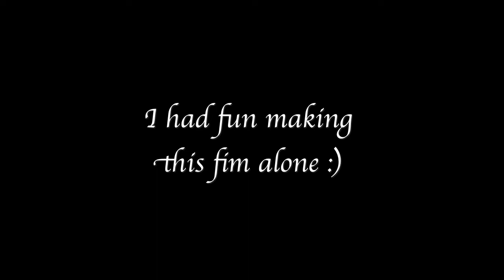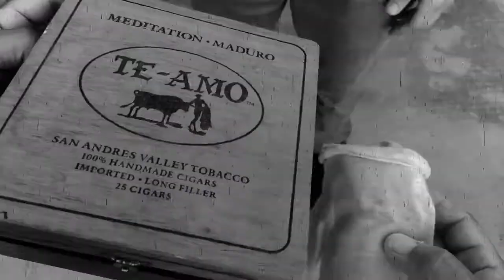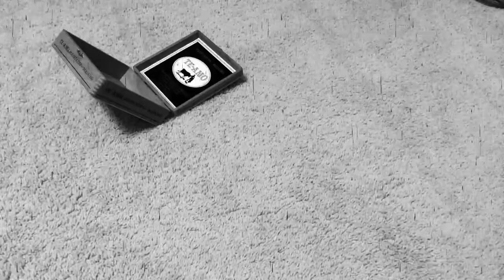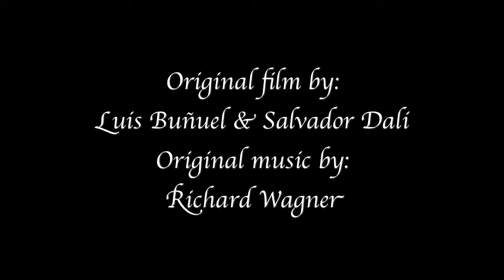Solo Film Project #2 By Kent Rogers: Un Chien Andalou Swede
Un Chien Andalou Swede done alone